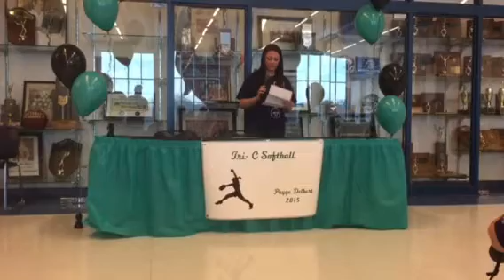Payge signing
Payge signing her softball scholarship